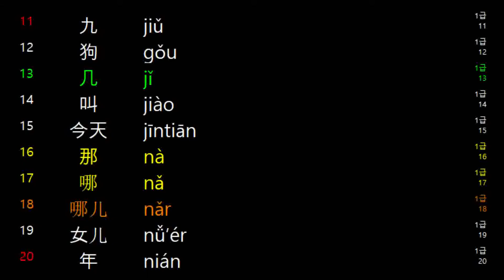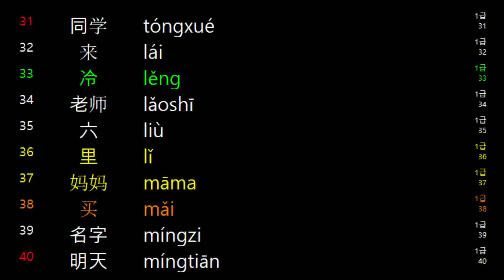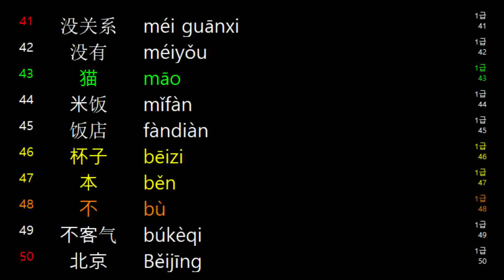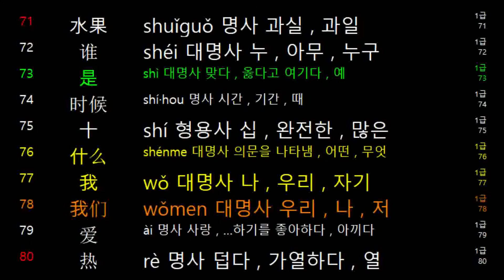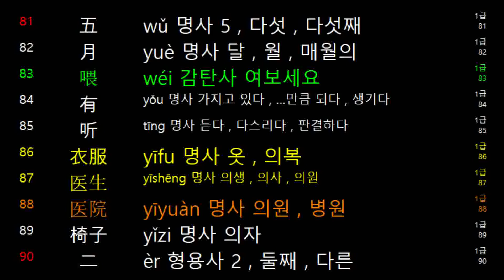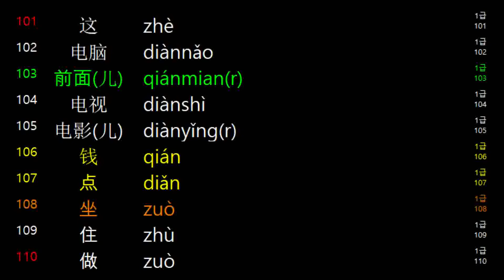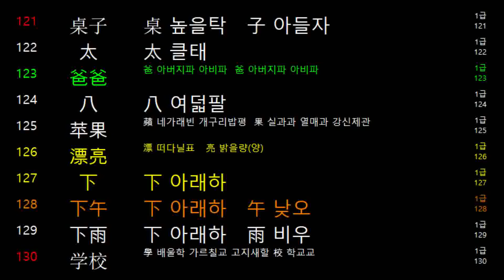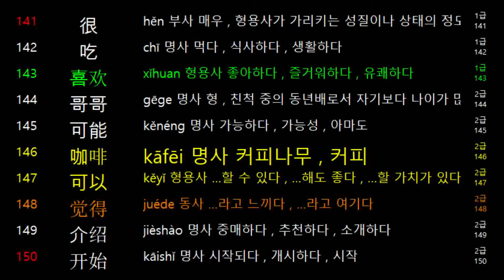新HSK_1급_MemoryTest_간체자_병음_듣기_Repeat 5 times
WordTravel
Learn Chinese
新HSK_1급_MemoryTest_간체자_병음_듣기_Repeat 5 timest